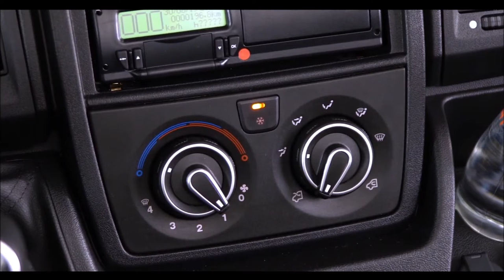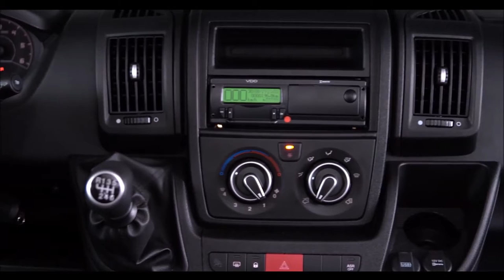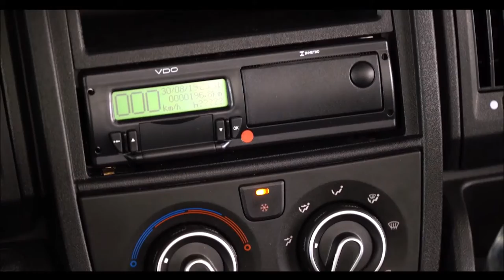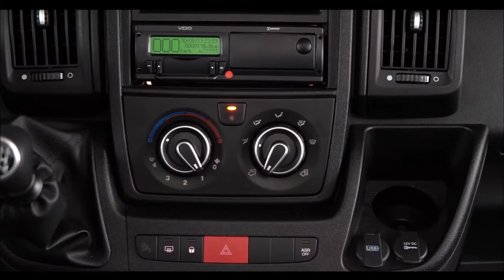CITROËN JUMPER MINIBUS para 16 pessoas